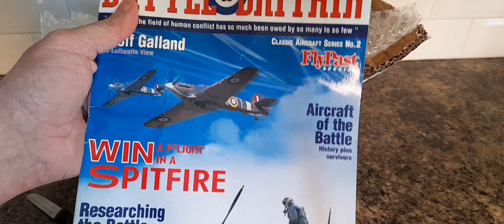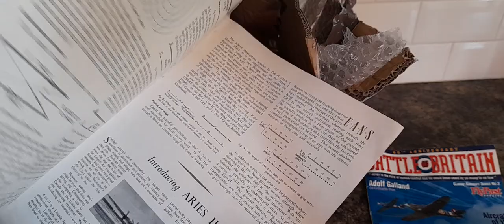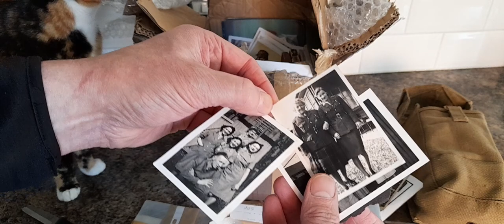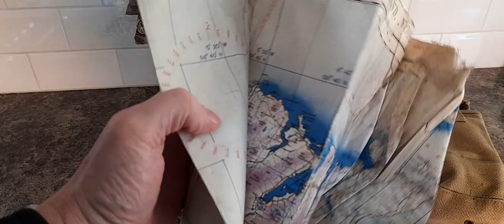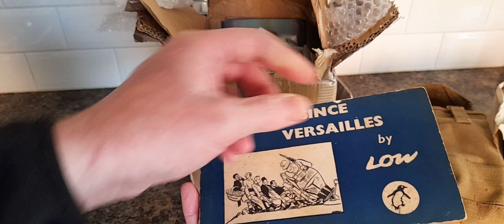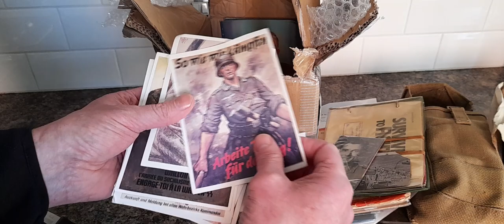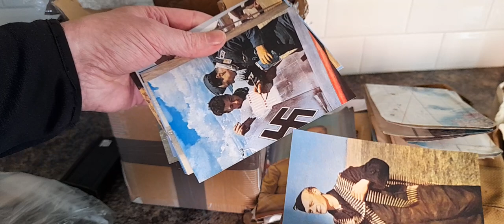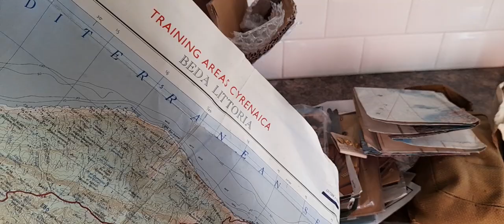MILITARY COLLECTABLES UNBOXING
parcel from CJ